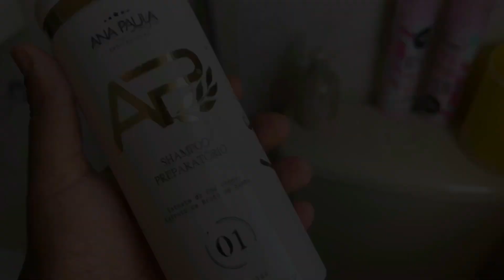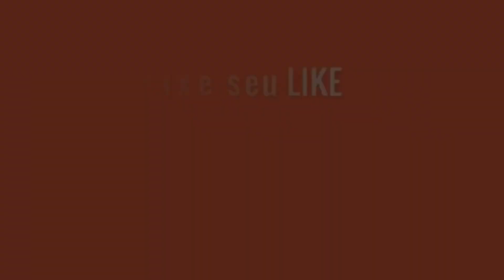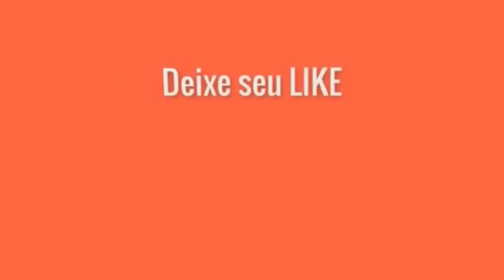POLÊMICA: TESTEI NOVAMENTE A PROGRESSIVA LISO LAMBIDO, SERÁ QUE DEU CERTO?! FUNCIONOU MESMO?!🤔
Já conhece a minha lojinha na Shopee?!
Lá sempre deixo disponível para vcs os produtos q uso aqui em kits fracionados. É  so clicar no link abaixo!

Oooooooooooooi meu povo, minha gente linda, elegante e sincera, como vcs estão?! Espero q bem!

No vídeo de hoje eu mostro pra vcs novamente (agora da forma correta) o passo a passo da progressiva LISO LAMBIDO, muito famosa no Instagram. Será que dessa vez deu certo?! Segui as informações passadas por eles via WhatsApp (q recebi após não ter funcionado) e dicas que vcs deixaram nos comentários do vídeo anterior.

Vou continuar não deixando o link e nem valor, minha intenção com esse vídeo não é indicar o produto, até
pq o pós venda foi péssimo e eles não me deram nem a chance de dar esse feedback, já q a dona da marca me bloqueou de tudo.

Espero que gostem do vídeo, não esqueçam de deixar o like, se inscrever no canal e ativar o sininho para receber as notificações sempre q eu postar vídeo novo por aqui, compartilhar para geral e comentar aqui embaixo pra mim o q achou do vídeo, se já usou essa progressiva e se usaria!

Nos vemos no próximo vídeo, um beijo e fui! 😘

LINKS IMPORTANTES!